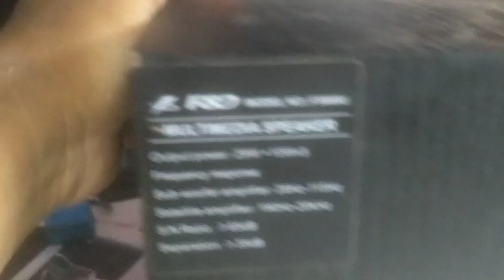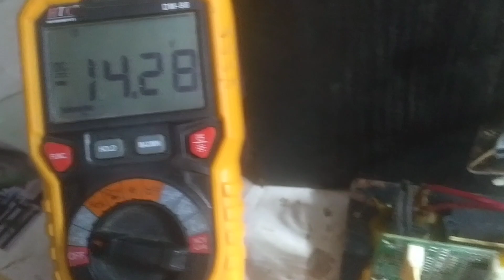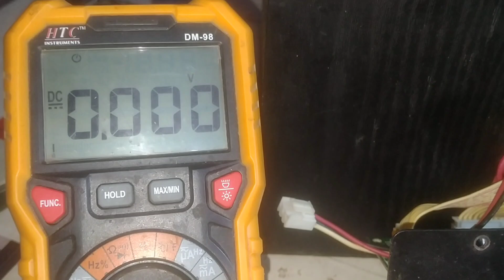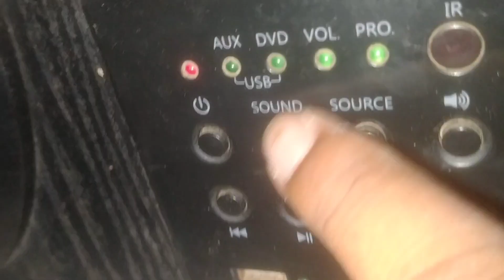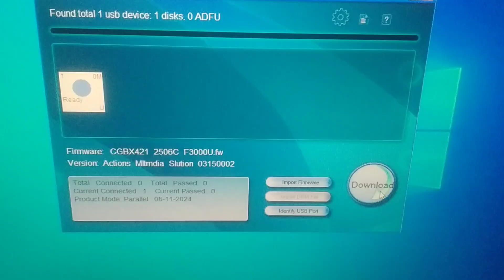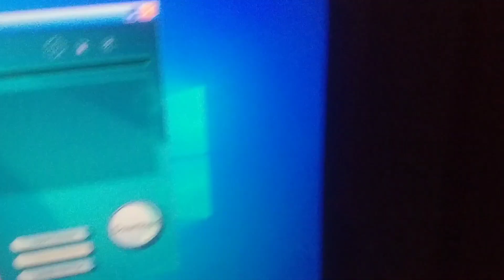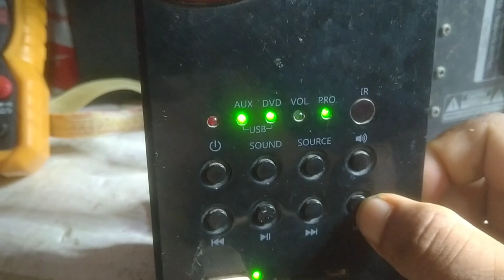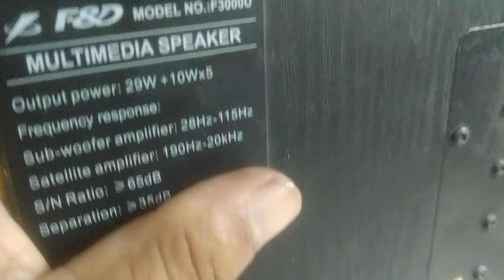F&D 3000u sound dene per set standby mein ho jata hai